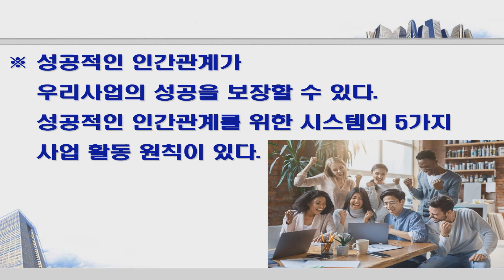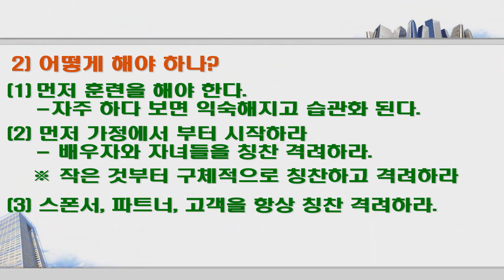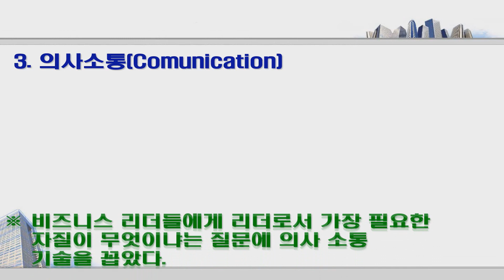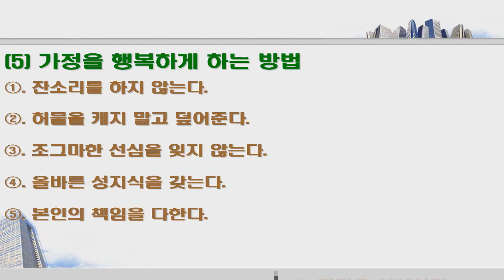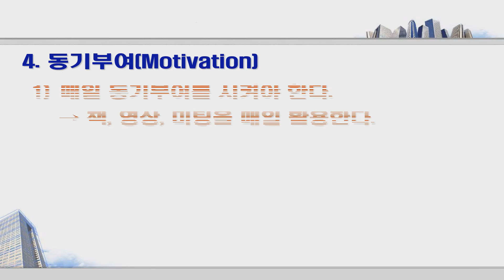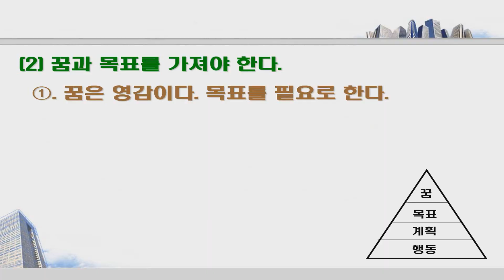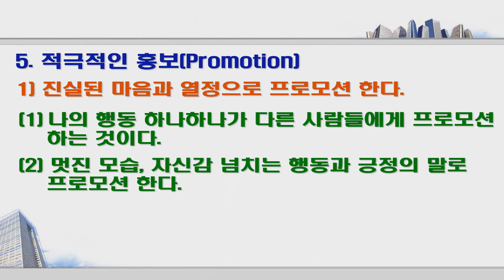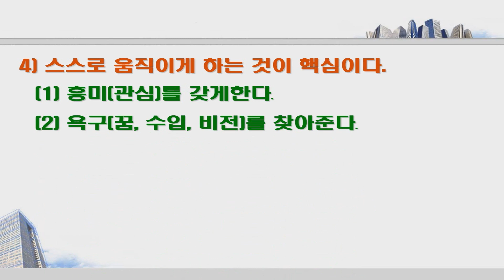CEO특강_시스템교육 사업활동원칙